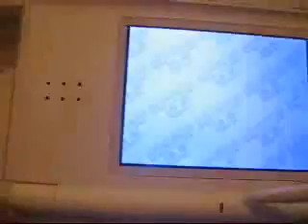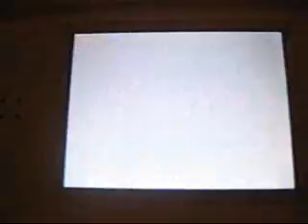Peach - Mario Slam Basketball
If the game looks easy, that's because I've put it on the easiest difficult so I could perform the special moves quicker.